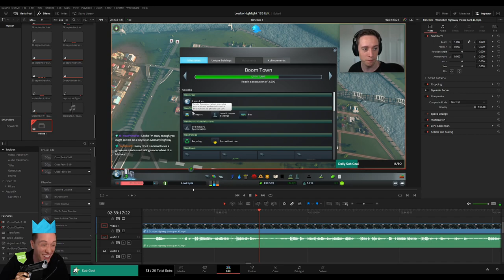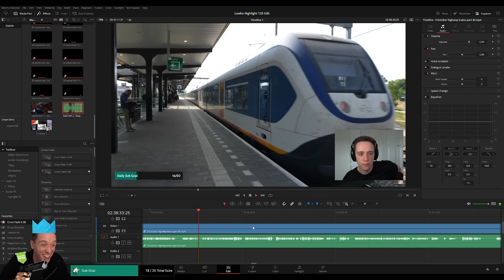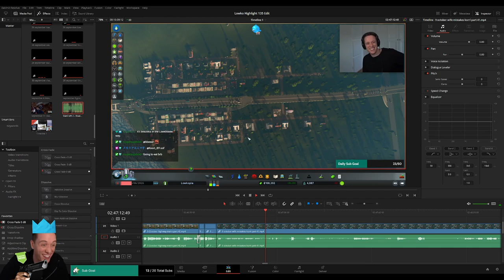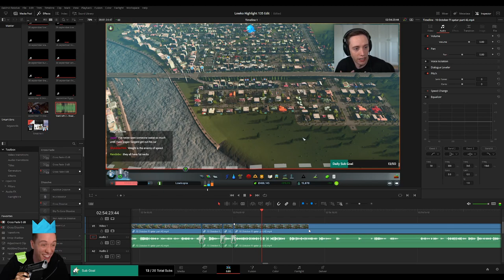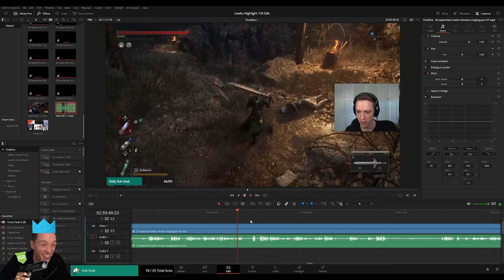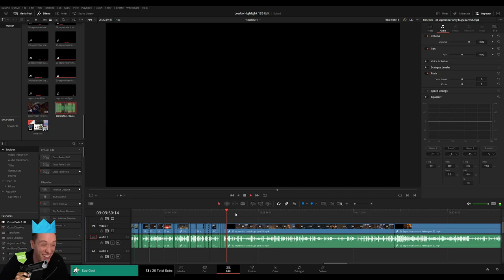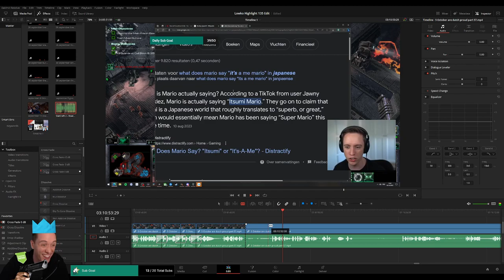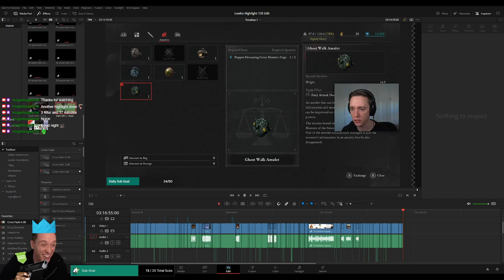PLEBS: Editing LowkoTV "Highlight 135"! (Part 3)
In this video I am editing the LowkoTV "Highlight 135" Part 3(Final) on Twitch stream for Lowko!